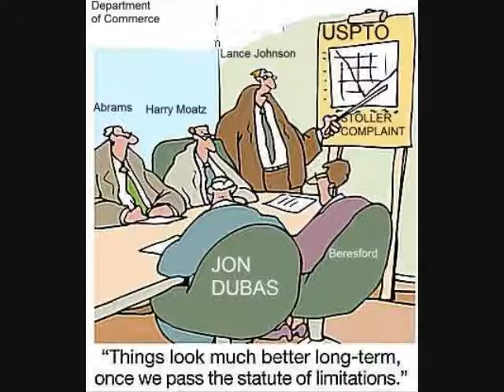FOR MOVIE STARS ONLY by Leo Stoller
Leo Stoller, nationally known legal ethics expert, intellectual property ethics. Director of Americans for the Enforcement of Attorney Ethics (AEAE)